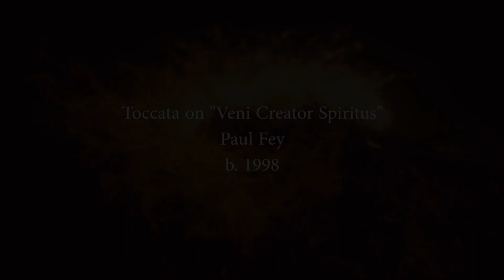Toccata on "Veni Creator Spiritus", Paul Fey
Performed by Quinten Knudsen on his Johannus Studio 370.

There is scripture quoted by the composer @PaulFey before the hymn, Acts 2:2-4:

 "..And suddenly there came from heaven a sound like the rushing of a violent wind, and they saw tongues, like flames of fire, coming to rest on every one of them. And they were full of the Holy Spirit, and were talking in different languages, as the Spirit gave them power."

The first verse of the hymn "Veni Creator Spiritus":
"Come, Holy Spirit, Creator blest,
and in our souls take up Thy rest;
come with Thy grace and heavenly aid
to fill the hearts which Thou hast made."